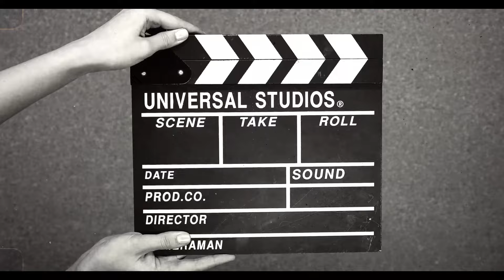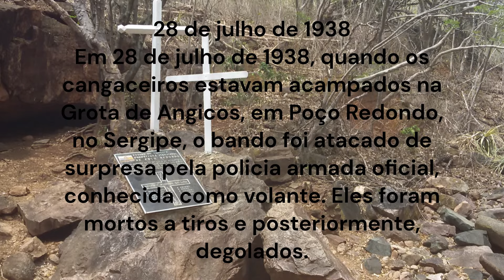Lampião e Maria Bonita memória da Saga do Cangaço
🌵Preparem-se para embarcar em uma viagem ao sertão nordestino do Brasil, onde lendas são forjadas e destinos são selados. Neste vídeo, exploramos a incrível história de Lampião e Maria Bonita, o famoso casal cangaceiro que desafiou convenções sociais e se tornou símbolo de coragem e resistência.

Descubra as origens de Virgulino Ferreira da Silva, o temido Lampião, e a jornada que o levou a liderar um bando de cangaceiros. Conheça Maria Déia, a bela e destemida Maria Bonita, que desafiou as normas de sua época para seguir ao lado de seu grande amor.

🔫 Acompanhe suas ações, conflitos e atos de bondade em meio às caatingas do Nordeste, bem como seu trágico destino nas mãos das forças policiais.

🌟 O legado de Lampião e Maria Bonita vive através de suas histórias e na cultura nordestina. Sua saga continua a inspirar e intrigar pessoas em todo o Brasil.

Vamos explorar a herança do cangaço e homenagear a memória de Lampião e Maria Bonita. LampiãoeMariaBonita Cangaço HistóriadoBrasil"